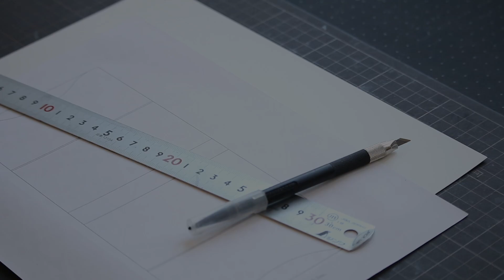154 Business Card Holder（型紙公開）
154 Business Card Holder（型紙公開）

（BGM）
魔王魂

（使用している道具　Amazonアソシエイトリンクを使用しています。）
OLFA A3 カッターマット

MIWAX  デスクマット900x600mm